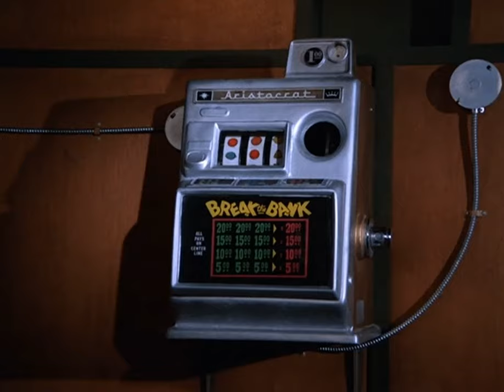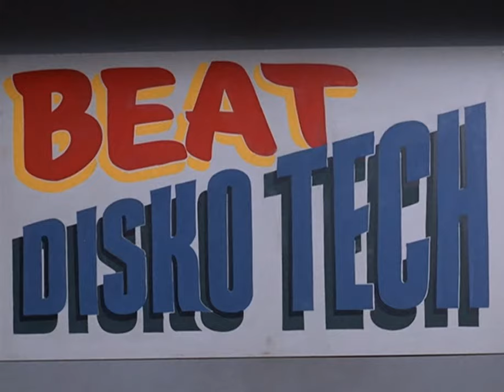Batman 1966 Joker Best Moments Part 2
One year ago, I uploaded part 1, today is Part 2, in my opinion, a better overall episode than his first storyline in the show.